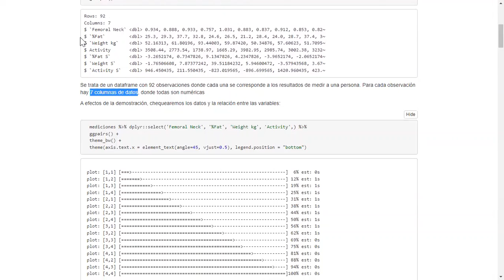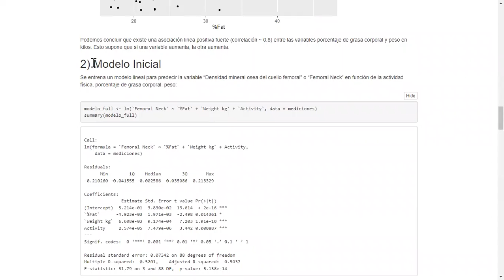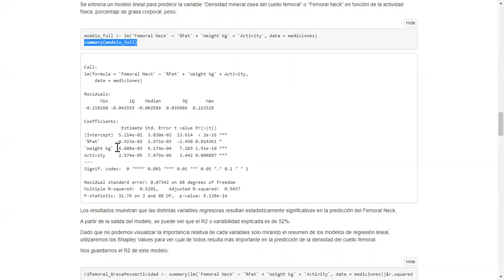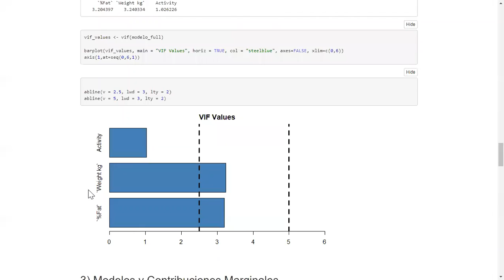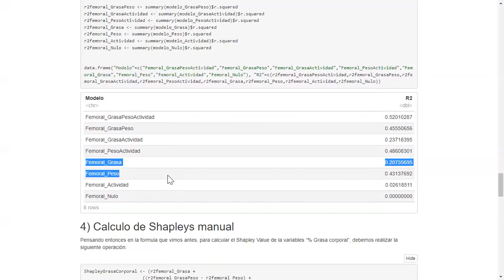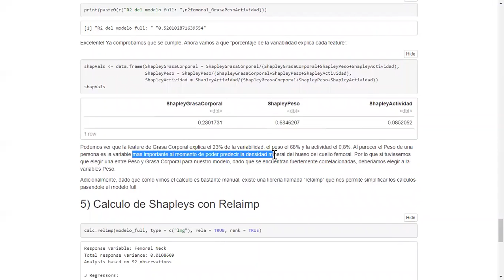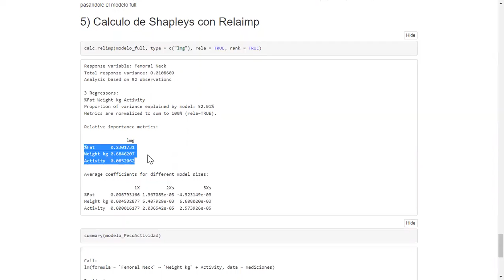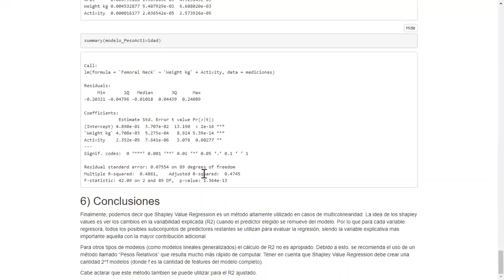Shapley Values 5 Demo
Introducción a los Shapley Values, por Lucas Nahuel Dattoli.